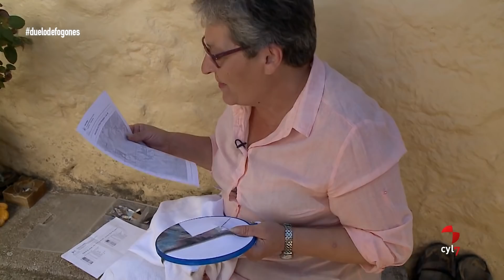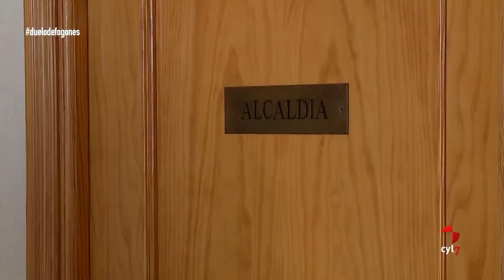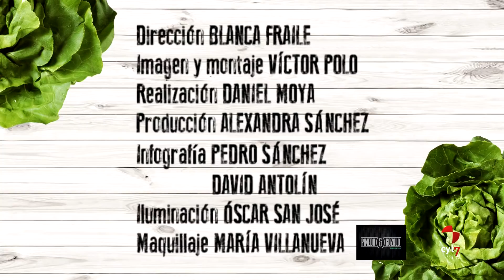Duelo de Fogones (24/01/2018).- La Hija de Dios (Ávila)